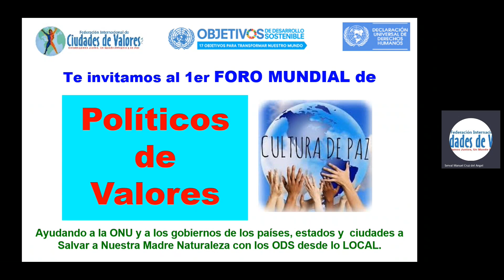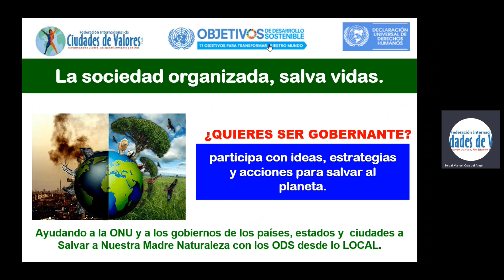VALORISMO | Invitación al 1er Foro Mundial de “POLÍTICOS DE VALORES” | Ayudando a la ONU, ODS 2030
Ayudando a la ONU y a los gobiernos de todos los países, estados y ciudades a salvar a nuestra madre naturaleza y alcanzar la prosperidad y la paz  con los  Objetivos de Desarrollo Sostenible antes del 2030 DESDE LO LOCAL.

Acciones que estamos realizando: 1) Becar a los alcaldes con 400 horas de capacitación con un valor de $ 200,000.00 pesos mexicanos para que los funcionarios de su administración, maestros, discapacitados y ciudadanos tengan los conocimientos de los ODS y puedan ayudarnos a que se cumplan.  2) Formar un consejo de expertos de cada uno de los ODS. 3) Donar el libro “Primer modelo de valores para la educación”. 4) Formar academias de ciencias. 5) Formar redes de empresarios de valores. 6)Instalar centros de valores y de talentos en las escuelas. 7)  Instalar centros del emprendedor y del empleo. 8) Organizar concursos y torneos con interesantes premios para hacer conciencia de la importancia de los objetivos. 9) Organizar un inventario y siembra de árboles por colonia o barrio. 10) Entregar el reconocimiento “Doctor Honoris Causa” al ciudadano que más apoye nuestras actividades. 11) Entregar el reconocimiento de “Alcalde de Valores” a nivel mundial al que firme la alianza ODS 17 para salvar a nuestro planeta antes del 2030 y muchas más.

El propósito de la Federación Internacional de Ciudades de Valores, A.C. es Construir Juntos, Ciudades de Valores para recuperar el TEJIDO SOCIAL que hemos perdido, por tal razón INVITAMOS A PARTICIPAR a los Presidentes, Gobernadores, Presidentes Municipales, Senadores, Diputados, Síndicos, Regidores, Partidos Políticos, Colegios de Profesionistas, Organismos Empresariales, Empresas, Maestros, Medios de Comunicación, Instituciones Educativas, Academias de Ciencias, Organismos Religiosos, Sindicatos, OSC, Padres de Familia, Asociaciones de Egresados y Público en General para TRABAJAR EN EQUIPO y MULTIPLICAR nuestro MODELO DE VALORES para la PROSPERIDAD y la PAZ. Espero que las evidencias presentadas sirvan de MOTIVACIÓN, para darnos cuenta de que, si se puede lograr lo que uno quiera, es el momento de que cada uno de nosotros propongamos ideas, estrategias y acciones que nos lleven a estar en el PRIMER LUGAR en prosperidad a nivel mundial, NO SE VALE quedarse sin hacer nada, ¡YA BASTA! de echarle la culpa a los demás, hay que hacer algo por nuestra patria, la solución está en nosotros.

¡SUMENSE!

Construyamos Juntos, Un Mundo Próspero y en Paz.

Serval  Manuel Cruz del Angel, DHC.
Presidente Fundador.